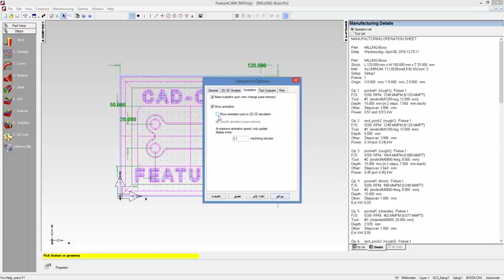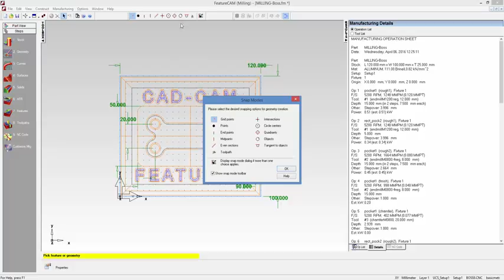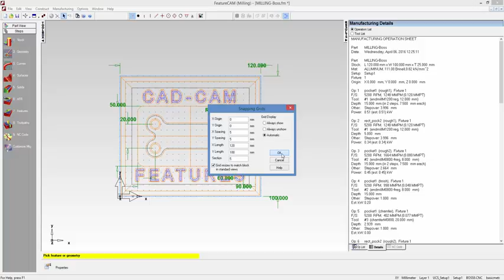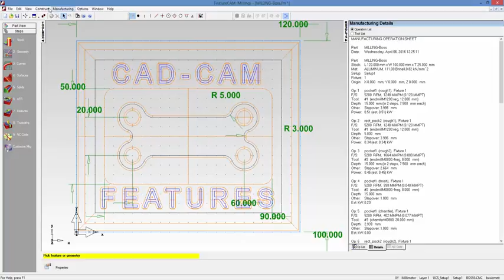Computer Aided Manufacturing Practical C1 L6 Menu bars 3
Computer Numeric Control (CNC[1]) is the automation of machine tools that are operated by precisely programmed commands encoded on a storage medium (computer command module, usually located on the device) as opposed to controlled manually by hand wheels or levers, or mechanically automated by cams alone. Most NC today is computer (or computerized) numerical control (CNC),[2] in which computers play an integral part of the control.